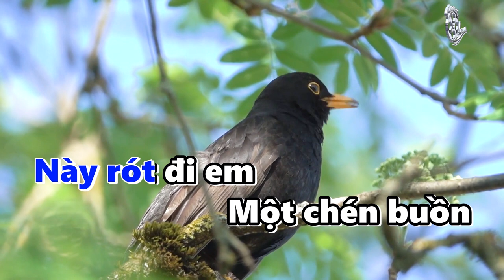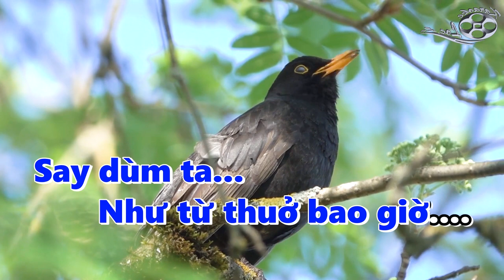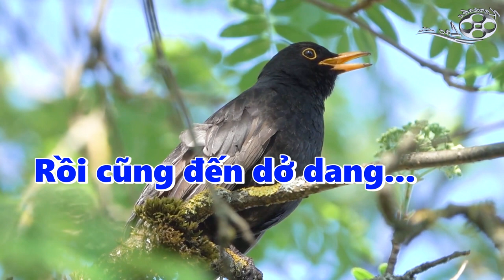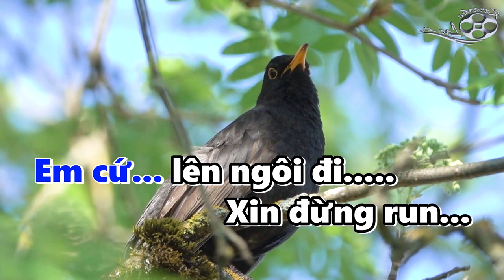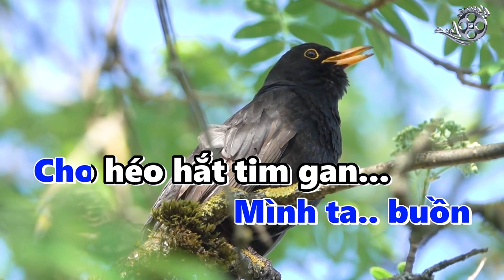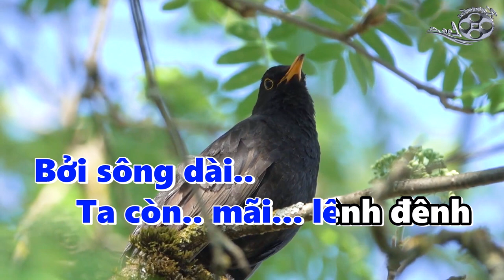[Karaoke] Túy Ca - Nhạc Trữ Tình Beat Chuẩn